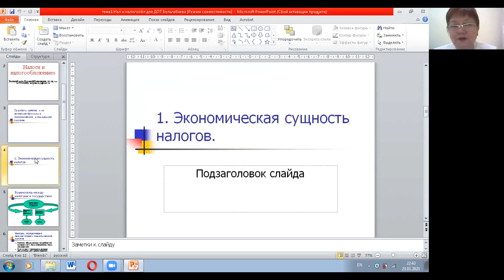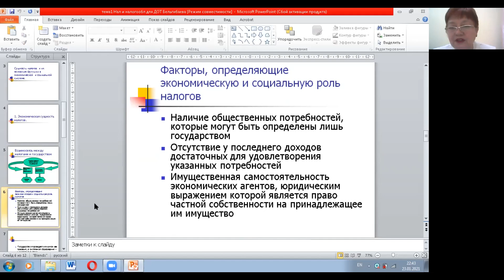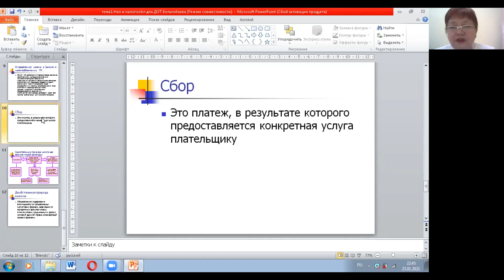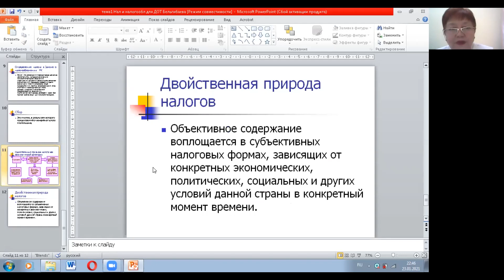КзаУТБ-Семестр2-ЭУиА-Налоги и налогообложение-лекция1-рус